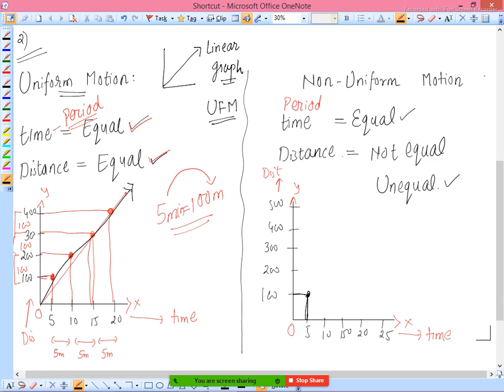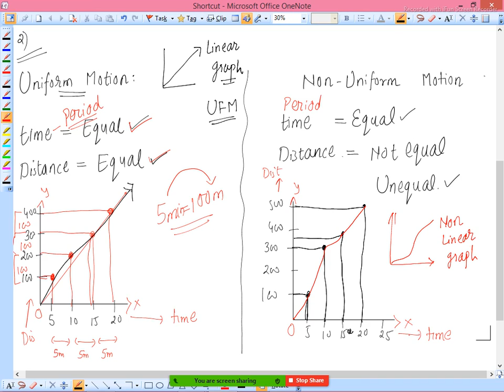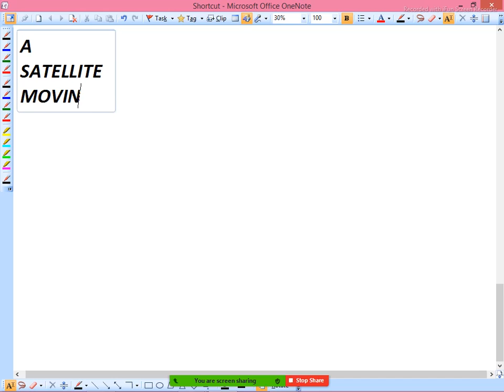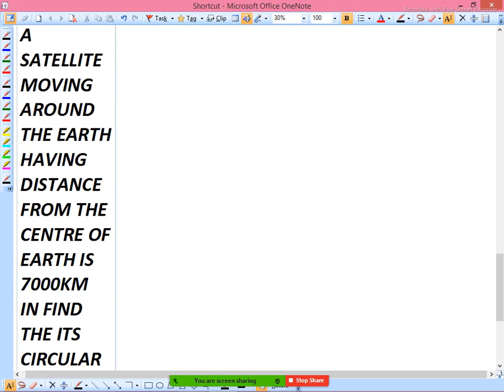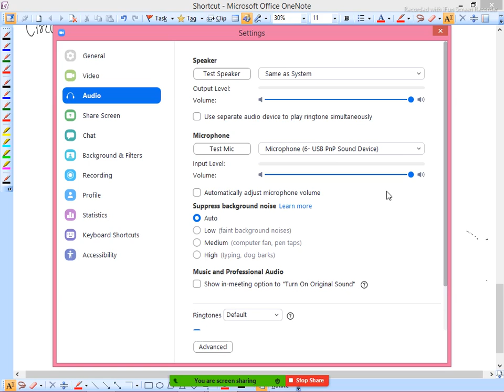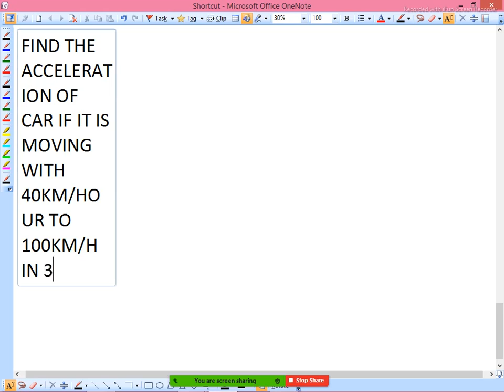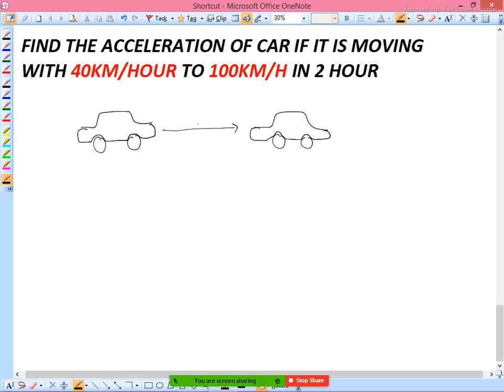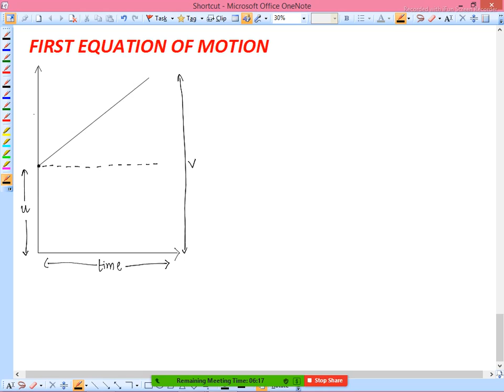#3 MOTION CLASS 10 2021